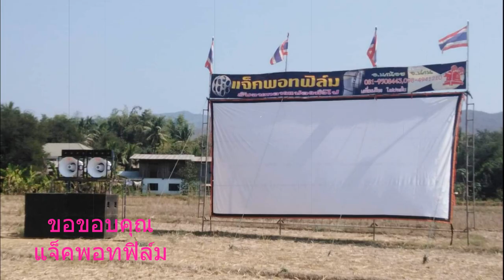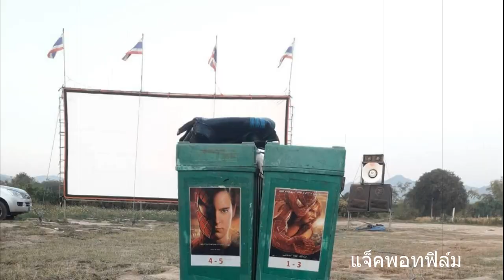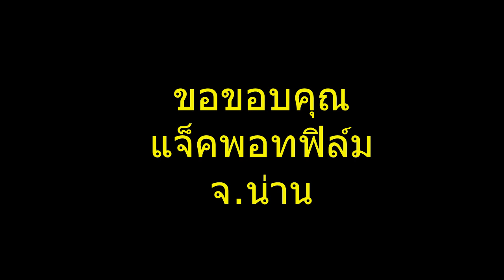หนังกลางแปลงภาคเหนือ แจ็คพอทฟิล์ม จ.น่าน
ทีมงาน แจ็คพอทฟิล์ม สนใจภาพยนตร์ กลางแปลง ฉายสมโภชน์ ประกอบงาน ชุดเล็ก กลาง ใหญ่ คุยกันได้ครับ
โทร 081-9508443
.จัดทำเพื่อแฟนหนังกลางแปลงตัวจริงทุกๆท่าน
เพื่อช่วยอนุรักษ์หนังกลางแปลงให้คงอยู่คู่สังคมไทยตลอดไป
ซึ่งทางช่องจะรวบรวมทุกหน่วยทุกระบบ
ที่หาข้อมูลมาได้และนำมารวบรวมเป็นคลิปเก็บไว้ให้ได้เยอะที่สุด..
ถ้าชอบช่วยกดถูกใจกดแชร์หรือกดติดตามเพื่อให้กำลังใจทีมงานช่องน้อยๆ
ที่ชอบหนังกลางแปลงดด้วยนะครับ .